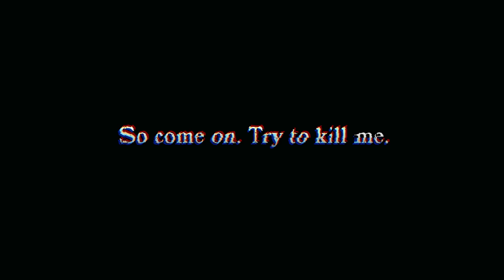Death Note, Killer Within - Announcement Trailer (2024.10.30)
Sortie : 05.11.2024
Plateforme : PS4, PS5, PC
Dev : Grounding Inc.
Edit : Bandai Namco Entertainment Inc.